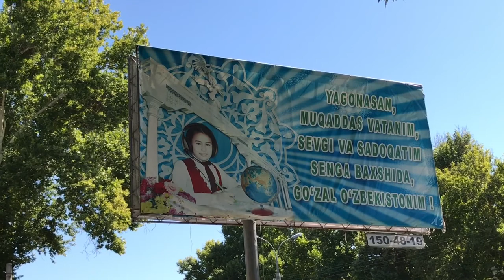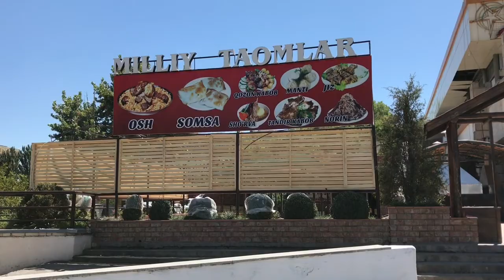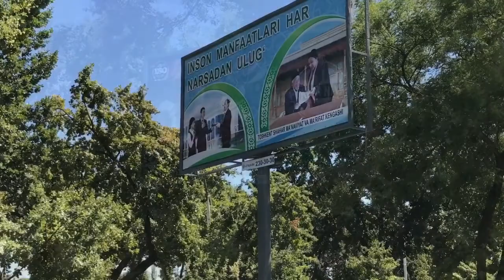Walking around Tashkent in Uzbekistan